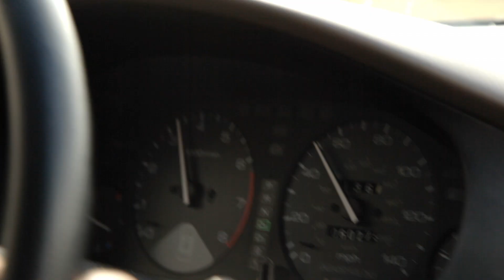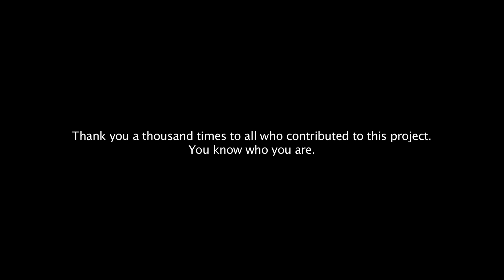We Were Beautiful.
Portrait of a young man's struggle.
Shot for my cinematography class at Montana State University taught by Mark Vargo A.S.C. Fall 2011.